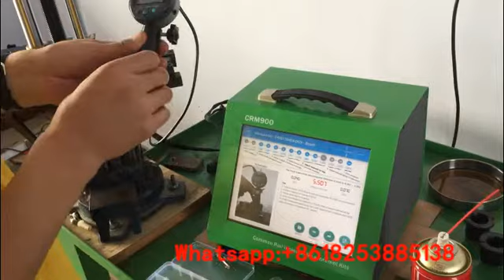CRM900 Common Rail Injector stroke measuring system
CRM900 Common Rail Injector stroke measuring system from shandong beacon
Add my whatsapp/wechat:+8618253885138